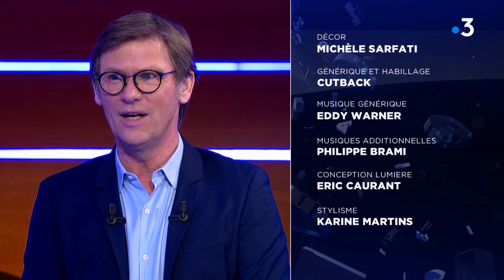#7 Tournoi des 10 - 2020 - Des Chiffres et Des Lettres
Petite finale opposant Ludovic à Nicole !

Émission diffusée le mardi 29 décembre 2020 sur France 3.